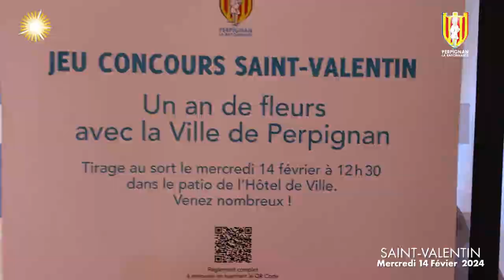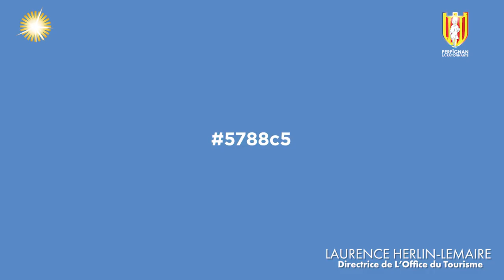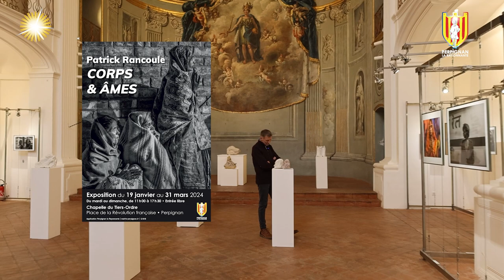PerpignanÇaBouge n°21 · Février 2024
Retrouvez Ninna Otero dans le numéro 2️⃣1️⃣ de votre magazine digital Perpignan Ça Bouge ❗

👩 Ninna ouvre ce nouveau numéro depuis la Place Catalogne, au pied de la statue du célèbre et incontournable Salvador Dalí !

🎥 Retour en images : Décor de sortie à l’Hôtel de Ville pour la Saint Valentin le 14 février dernier ; Lancement de l’Art Prend l’Air du 15 au 19 février derniers : oeuvres visibles jusqu’au 26 mai ; QuartierGare : escale au marché Place de Belgique qui se déroule tous les jeudis et dimanches ; Braderie du jeudi 1er au samedi 3 février 2024.

👩🏻 Clem a des papillons dans le ventre : à l'occasion de la Saint-Valentin, elle vient à votre rencontre et vous demande vos plans restos, vos “tue l’amour”... et vos idées cadeaux !

👱‍♀️ Portrait : Laurence Herlin-Lemaire, la nouvelle directrice de l’office de tourisme de Perpignan, elle revient sur son parcours dans le domaine du tourisme et nous parle du nouvel élan donné à la ville en 2024 : Perpignan, centre du monde !

📆 Agenda : 4ème édition pour l’Art Prend l’Air du 15 février au 26 mai 2024; Exposition Traces Immémorielles par Antoine VIRCONDELET du 1er mars au 28 avril à l’Hôtel Pams; Semaine des droits des femmes du 4 au 9 mars prochains ; Exposition “Si je pouvais peindre la musique” par MALI à la Chapelle de la Funerària jusqu’au dimanche 24 mars ; Exposition “Corps et  mes” par Patrick RANCOULE à la Chapelle du Tiers-Ordre !